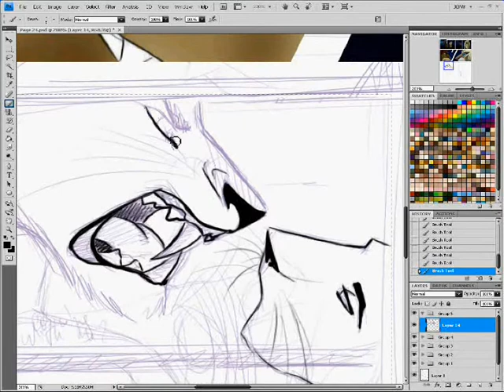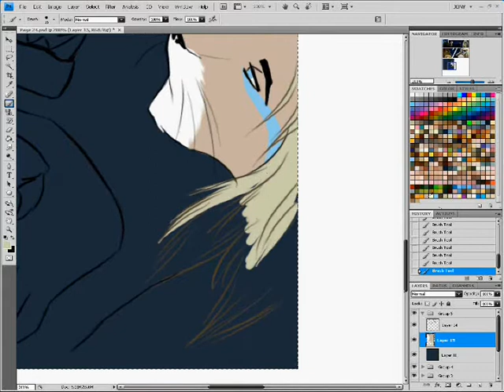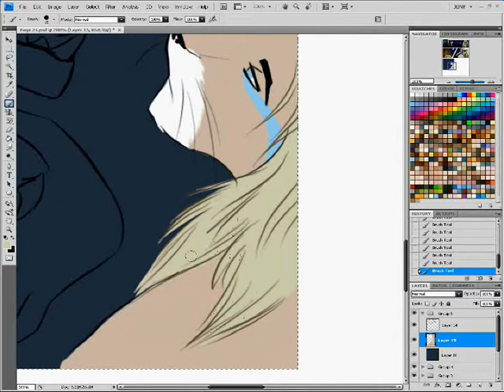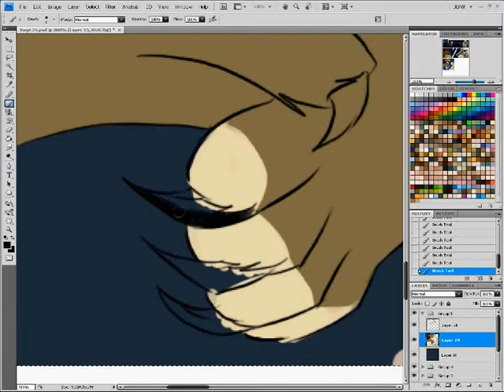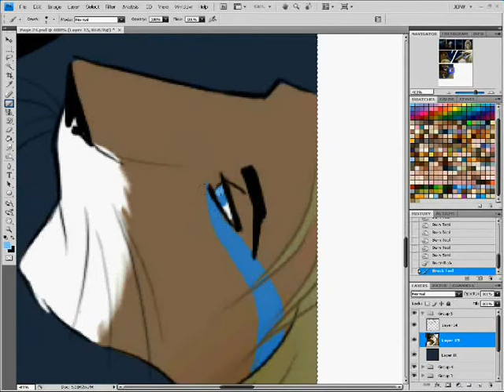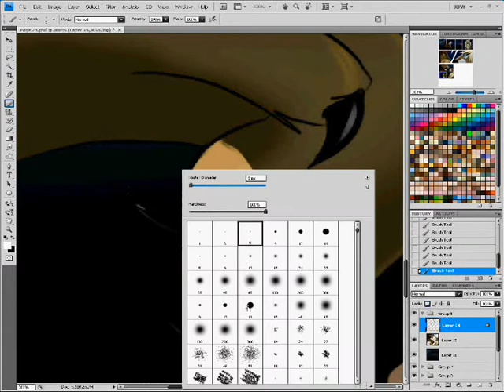Complete drawing of comic panel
Panel of my © The Prince And The Darkness comic.